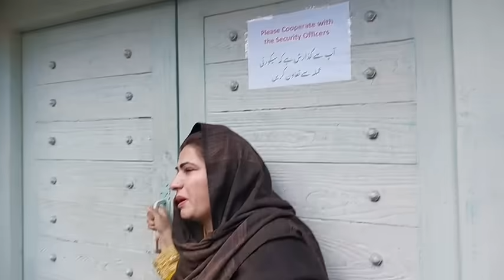Police Ka Imran Khan Ke Ghar Ka Operation Complete - Kia Bushra Bibi Ko Bhi Arrest Kia Ja Raha Ha?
Punjab Police has done a search operation at Zaman Park on Imran Khan's residence in his absence . The neighbor women have also reached at Imran Khan's  residence to meet Bushra bibi who is said to be present there.UrduPoint anchor Zain Babu has interviewed Imran Khan's sister Uzma Khanam who was present there during the whole fiasco and her husband has also been arrested . What is the situation at Zaman Park now , let us know in this video .